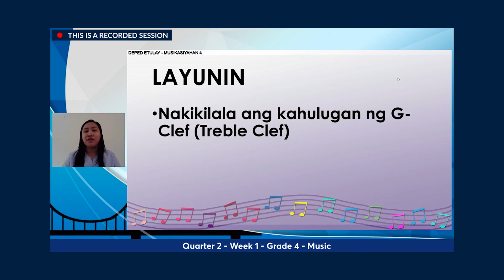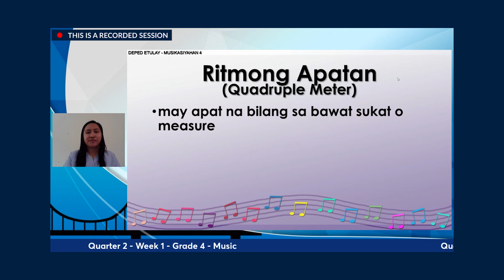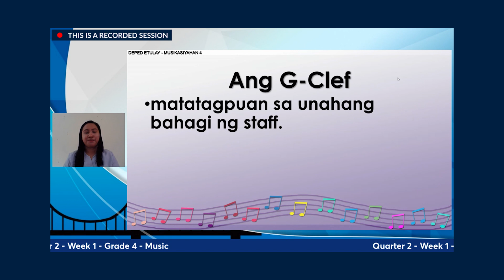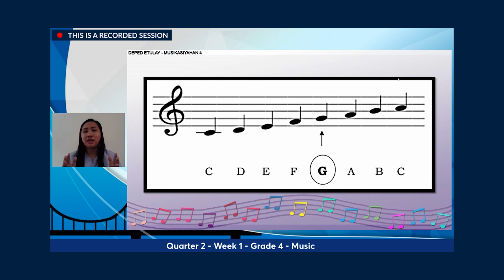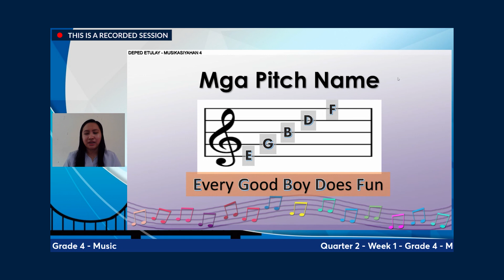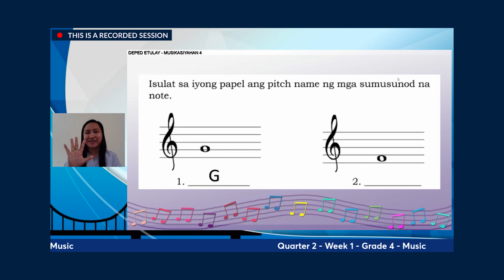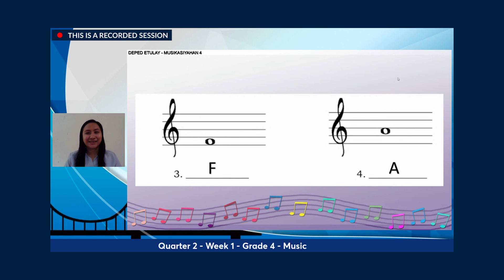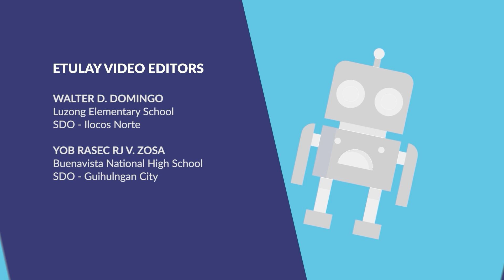ETULAY MAPEH4 MUSIC Q2 WEEK1: Ang G Clef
Grade 4 MUSIC
Quarter 2
Week 1: Ang G Clef
Tutor:  Daisy Ann B. Alferez